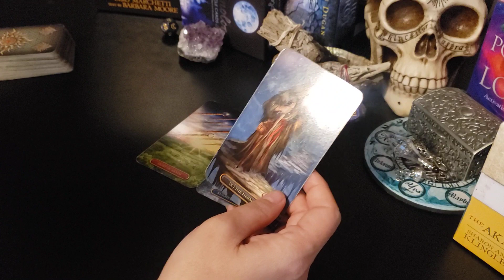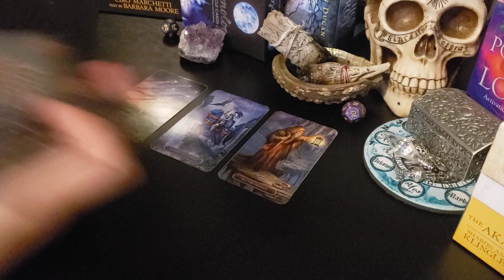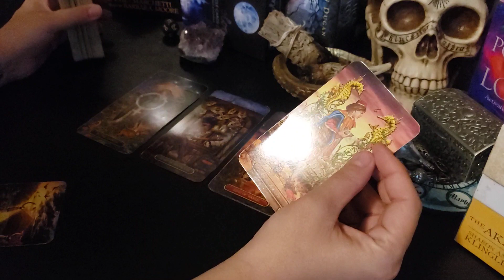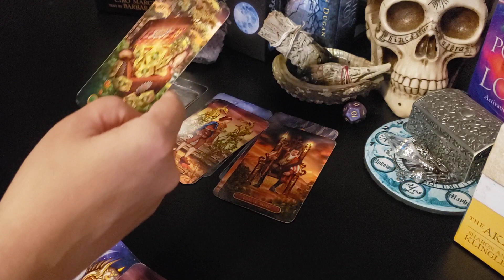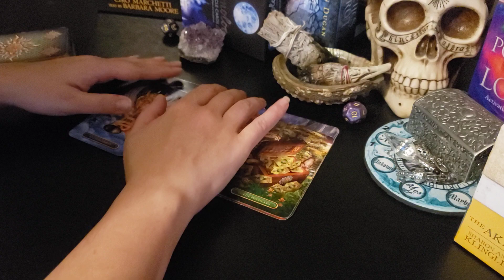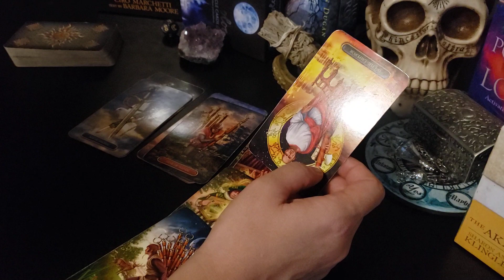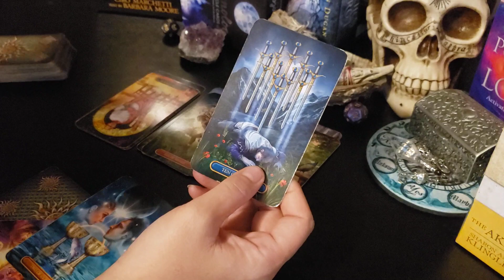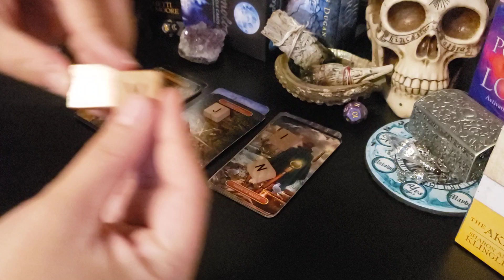Aries - "I never meant for things to get this far, I never meant for things to escalate"...